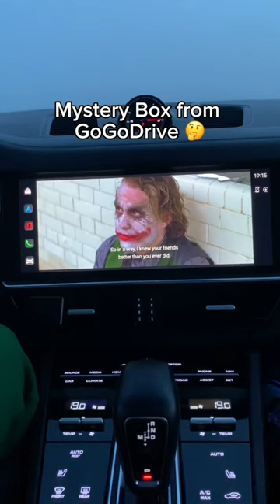Mystery box upgrades your car?!